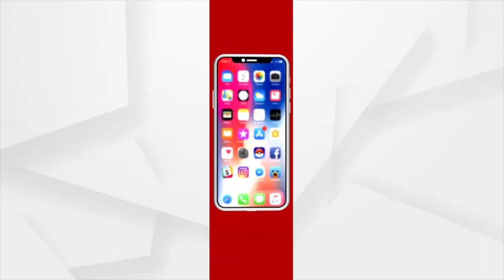ଅହିଂସାର କଥା କହୁଥିବା ଶାସକ ଦଳର ମନ୍ତ୍ରୀ ରଖନ୍ତି କି ହିଂସା ଉପରେ ବିଶ୍ୱାସ ?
ମନ୍ତ୍ରୀ ଅରୁଣ ସାହୁ ଓ ମନ୍ତ୍ରୀ ପ୍ରତାପ ଜେନଙ୍କ ବିରୋଧରେ ସଙ୍ଗୀନ ଅଭିଯୋଗ । ଶାସକ ଦଳର ଏହି ଦୁଇ ହେଭି ୱେଟ ନେତା ପିଡିତଙ୍କ ପରିବାରକୁ ଧମକ ଦେଉଥିବା ଅଭିଯୋଗ ହେଉଛି ।